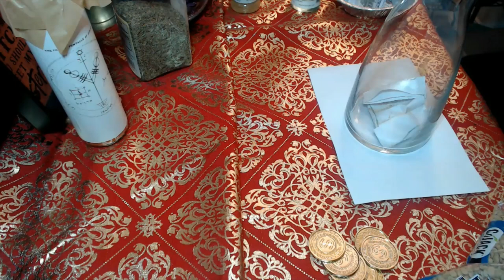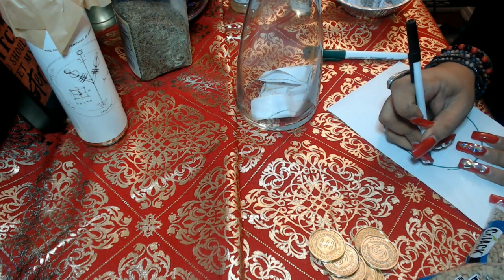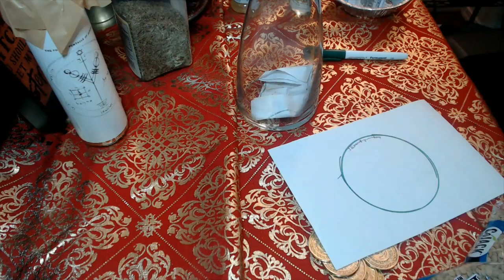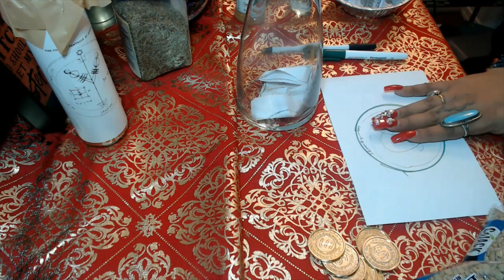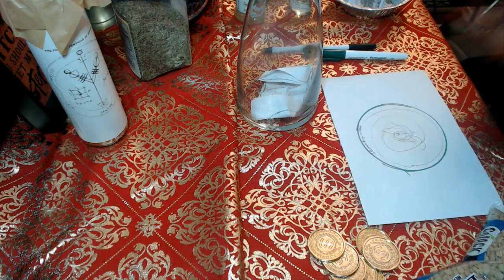NEW YEAR TRIUMPH MONEY SPELL "CONJURE"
Hello my lovelies happy happy new year as we enter 2022 we have a spell for you all to make sure we enter this coming year the most abundant and successful as possible! Let's kick off the new year with spells that are going to serve our alignment!

3 Card Reading
30 Min Reading
1 Hr Reading